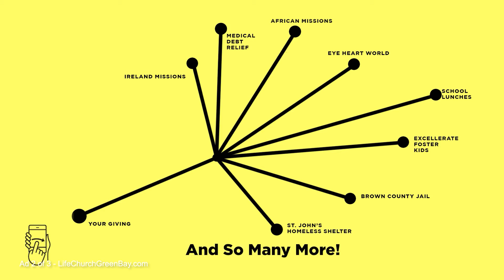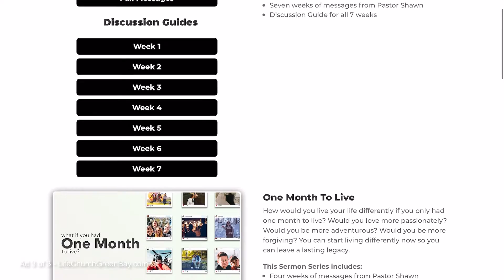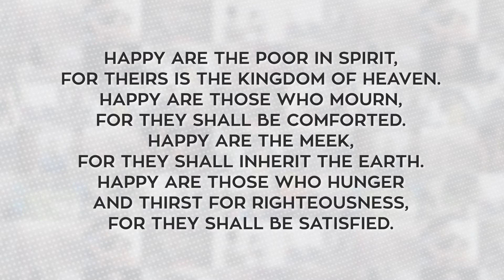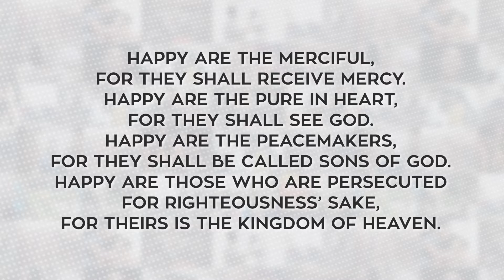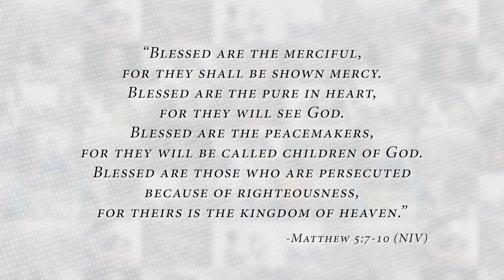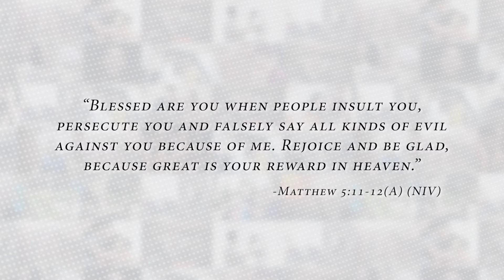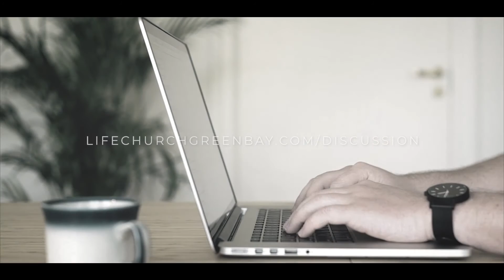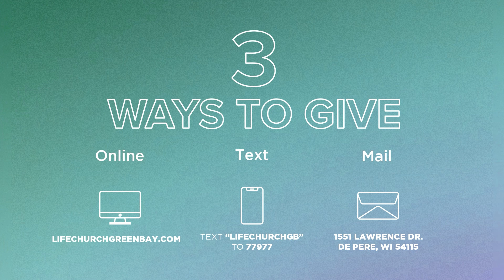Service On Demand (July 18, 2021)